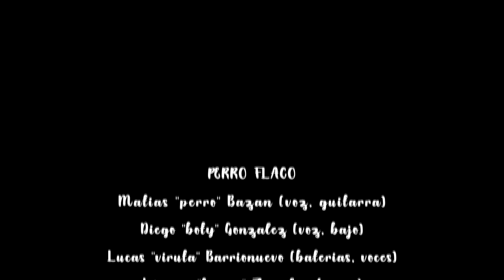pERRO fLACO - En Vivo Desde El Teatro Real (show completo)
Show grabado en vivo el 28 de diciembre del 2020 en el Teatro Real con el apoyo de Cordoba Cultura y el Gob. de la prov. de Cordoba

00:16 Vuelve sonriendo
02:40 El dolor
06:29 Lo que no ves
09:25 Animal alma
12:28 mujeres
15:46 los niños
19:14 Iluminar
24:30 El raton

Matias "perro" Bazan: voz, guitarra.
Diego "boty" Gonzalez: bajo, voces.
Lucas "viruta" Barrionuevo: bateria, voces.
Lazaro "harry" Zagalez: saxo.
Jose "pepe" Peralta: guitarra.
Marcos "profe" Rumanchella: trompeta
Jose "tecla" Tabernero: piano, teclado, acordeon.

excepto Mujeres : Martinho Da Vila

Reservados todos los derechos de los autores
y compositores, del productor fonográfico, del editor,
y de los intérpretes de las obras reproducidas en este
ejemplar.
SADAIC - BIEM / AADI - CAPIF.
Industria Argentina. Disco es Cultura.